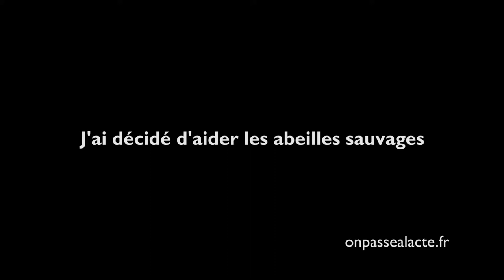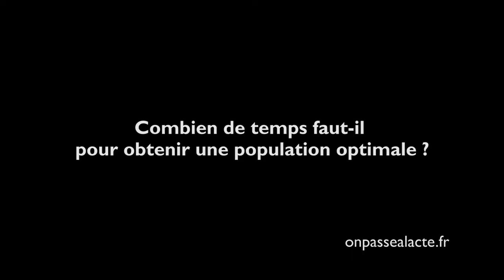Paul Betts protège les abeilles sauvages (version longue)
Paul est un passionné du vivant. En rénovant une vieille bâtisse, il a fait la rencontre des abeilles sauvages. Plutôt que de les les tuer, il a décidé de les aider à "déménager" !  Il a inventé des dortoirs et chalets pour leur permettre de s'installer "à leur aise" dans son jardin.
Il a ensuite créé un réseau et un site internet : abeillessauvages.com
Sur son site, il explique qu'il existe "plus d'une centaine d'espèce d'abeilles sauvages qui certes, ne produisent pas de miel mais n'en pollinisent pas moins, elles sont même des championnes ". Il y partage ses inventions et accompagne les internautes dans la préservation et le développement des populations.
Résultat : depuis 2006 la population des abeilles sauvages de son jardin a triplée et la production des ses arbres fruitiers avec...!
En véritable passeur à l'acte, Paul a voulu aller plus loin : il travaille actuellement à la création d'une application grâce à laquelle tout un chacun pourrait scanner les abeilles qu'il rencontre. Les informations recueillies permettraient de réaliser une carte des espèces.